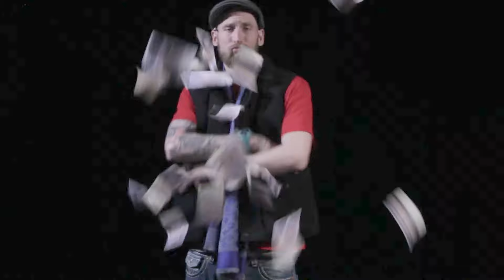BUDS EP 3 - Back 2 Reality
(BUDS )

A BRAND  NEW COMEDY WEB SERIES
FEAT. LEWIS BANKS (LANKS ) & SHAUN HUBBERD (SHUB)

- 2 MATES FROM WEST LONDON WHO ARE ABOUT TO EMBARK ON A JOINT ADVENTURE EP 1 THE JOB INTERVIEW